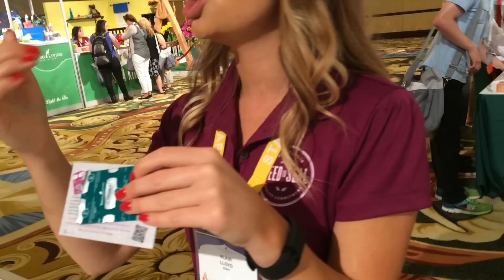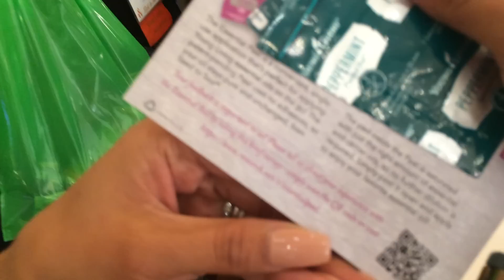✨NEW Essential Peels